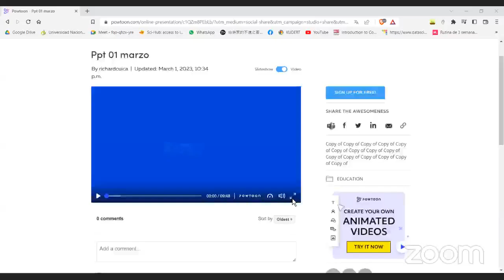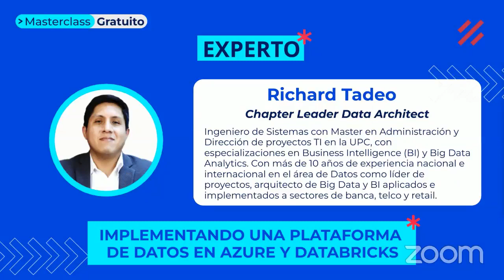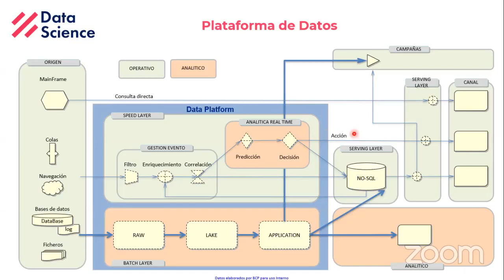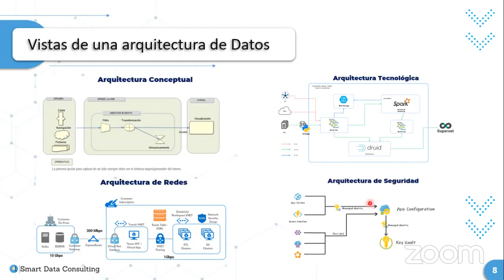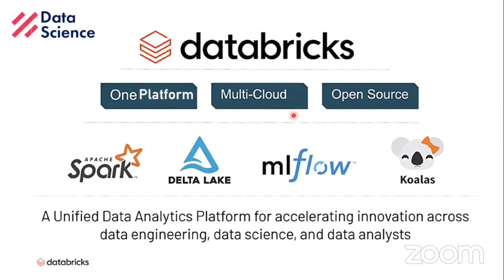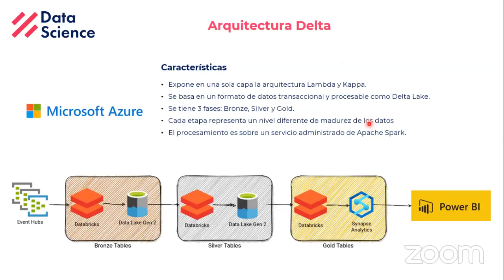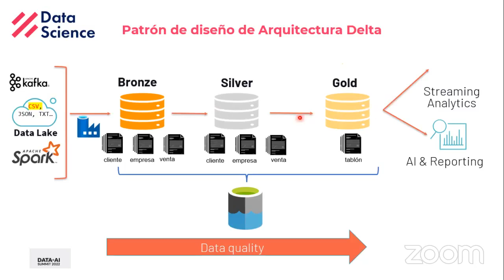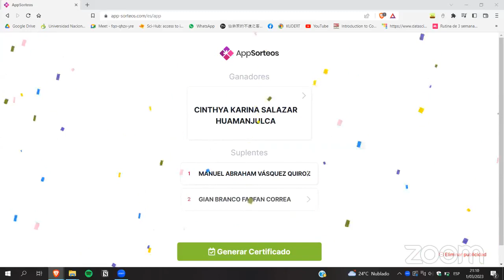Implementando una plataforma de datos en Azure y Databricks